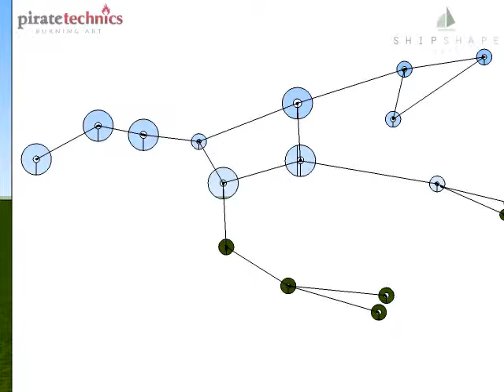Ursa Major (big dipper) seen from different angles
A PirateTechnics design for Alvaston Science Field.